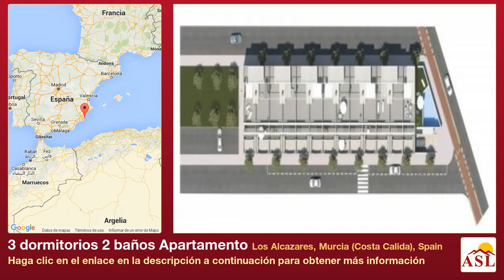3 dormitorios 2 baños Apartamento se Vende en Los Alcazares, Murcia (Costa Calida), Spain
Más información en Apartamento se Vende en Los Alcazares, Murcia (Costa Calida), Spain con 3 dormitorios, 2 baños

Fabulous brand new residential being built just 200 m from Los Alcazares beach and promenade, offering a great quality holidays, close to all services and amenities. These properties for sale in Los Alcazares offer different types of properties ground floor with big terrace and top floors with terrace and solarium.
They are all 3 bedrooms except one which is 2 bedrooms and 2 bathrooms.

 Prices of the 2 bedroom is € and the 3 bedrooms start at €.
Works have started already on site.